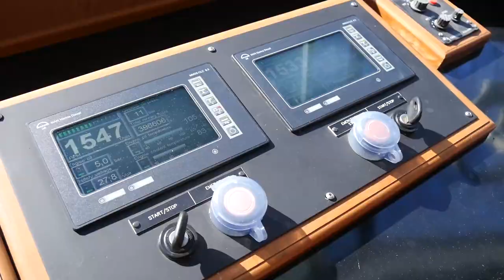팔당호의 '품격'있는 생태투어?!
한강을 품격있게 유용하게 알아가는 생태체험이 있다는데..!